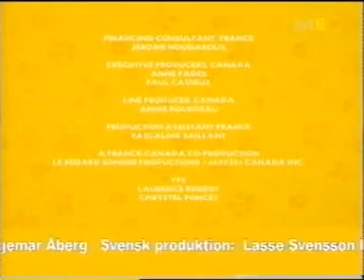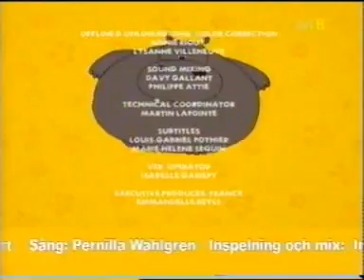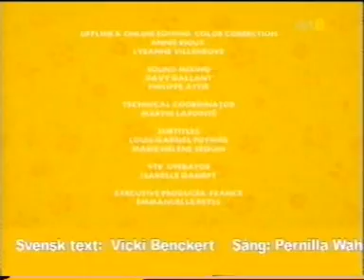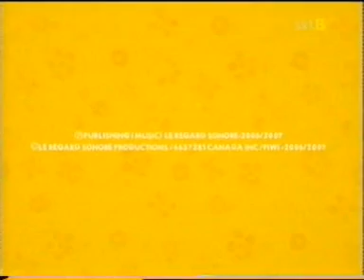Pernilla Wahlgren - Tre "Sånger Om Djur"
Från serien "Sånger om djur" i Barnkanalen 2008: "Potton är ingen fågel", "Flodhäst, din stackare!" och "Anna-Lena Hyena".